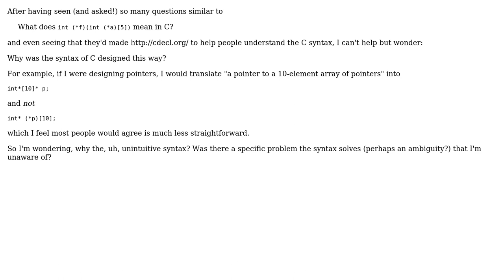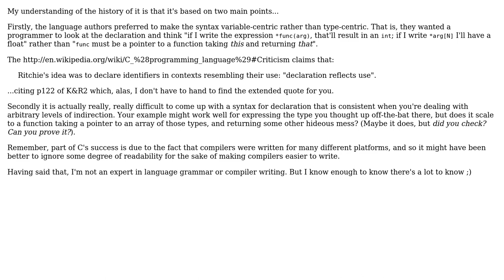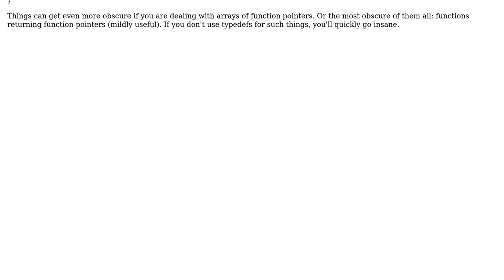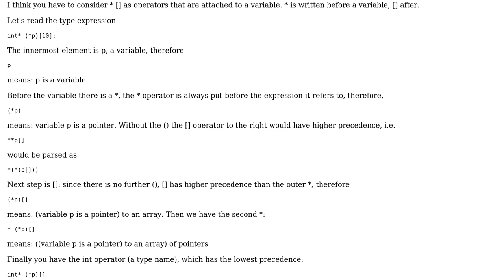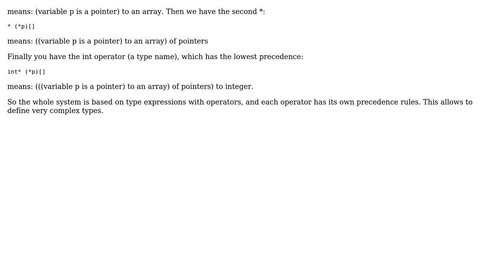Software Engineering: Why was the C syntax for arrays, pointers, and functions designed this way?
With thanks & praise to God, and with thanks to the many people who have made this project possible! | Content (except music & images) licensed under CC BY-SA | Music | Images & others | With thanks to user user541686 user kevin cline user Giorgio user detly user Dainius and the Stack Exchange Network Trademarks are property of their respective owners. You are responsible for your own actions.